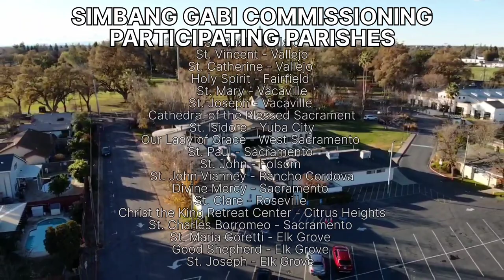2nd Annual Diocesan Simbang Gabi Commissioning (Sunday, Dec.4,2022) @St. Joseph Parish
St. Joseph Parish Catholic Church Elk Grove California USA
Celebrant: Most Rev. Jaime Soto - Bishop of Sacramento

Simbang Gabi Commissioning Participating Parishes

St. Basil - Vallejo
St. Vincent - Vallejo
St. Catherine - Vallejo
Holy Spirit - Fairfield
St. Mary - Vacaville
St. Joseph - Vacaville
Cathedral of the Blessed Sacrament
St. Isidore - Yuba City
Our Lady of Grace - West Sacramento
St. Paul - Sacramento
St. John - Folsom
St. John Vianney - Rancho Cordova
Divine Mercy - Sacramento
St. Clare - Roseville
Christ the King Retreat Center - Citrus Heights
St. Charles  Borromeo - Sacramento
St. Maria Goretti - Elk Grove
Good Shepherd - Elk Grove
St. Joseph - Elk Grove

Song's
Simbang Gabi
Emmanuel
Humayo't Ihayag
Kampana ng Simbahan